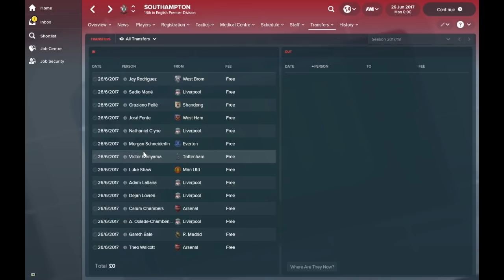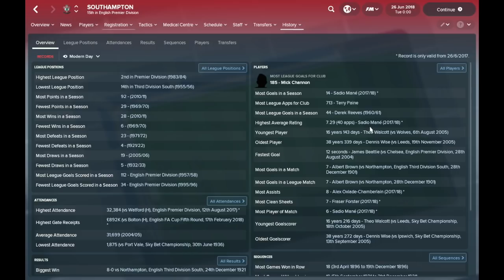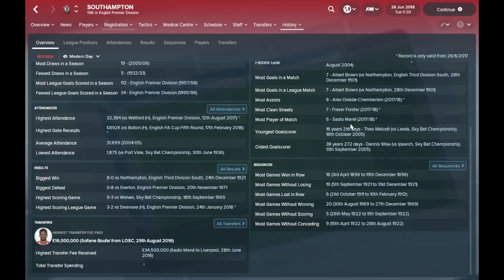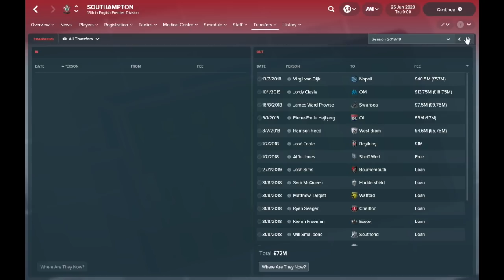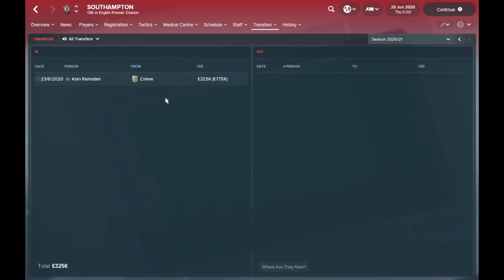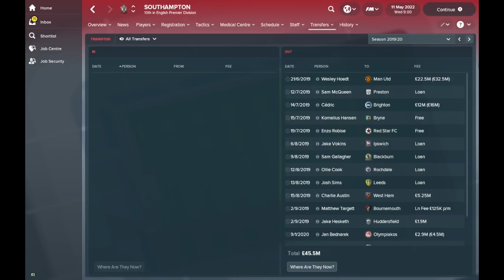FM18 Experiment: What If Southampton Had Their Best Players Back?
A Football Manager 2018 Experiment: What If Southampton Had Their Best Players Back?

In this FM 18 experiment, we take a look at what would happen if you gave Southampton all of the best players that they'd sold over the last ten years.

We'll push the save forward a few years at a time and see how well Southampton will do with the new players in addition to their old ones, and how well each player manages to get on.